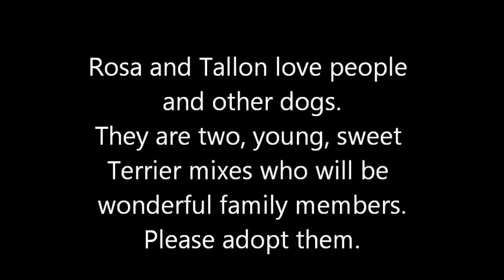Rosa and Tallon Play Time At AHS Tinton Falls, N.J., Aug. 2, 2012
Rosa and Tallon are two wonderful people and dog friendly dogs.  Rosa is a gentle, playful, affectionate, 3 yr. old Terrier mix and Tallon is a gorgeous, 5 yr. old, sweet, people and dog friendly Terrier mix.  Both dogs love the water and are wonderful on the leash.  They will make loving and loyal family members. They go potty outside and take treats gently, too. Open weekdays 12 PM to 6 PM and weekends 12 PM to 5 PM